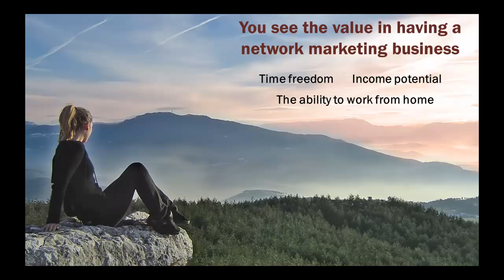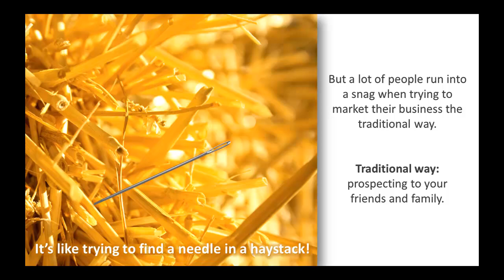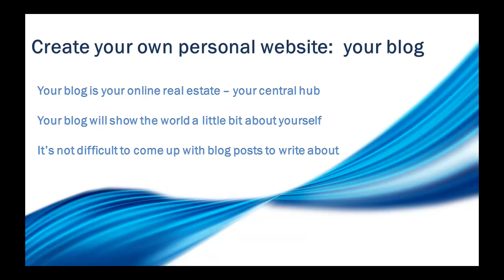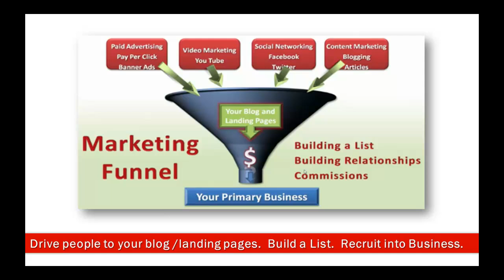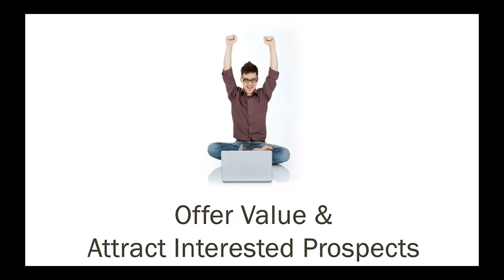MLM Home Based Business - How to Attract Prospects Online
*Ready to get serious about branding yourself online? See why so many are having breakthroughs in their businesses...after they learn how to generate their own leads

Are you ready to have a true MLM home based business? Find out how to do your MLM business online, instead of only marketing to your friends and family. You can truly have a home based mlm business with online network marketing.